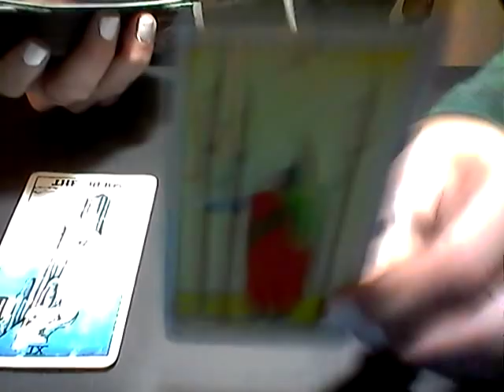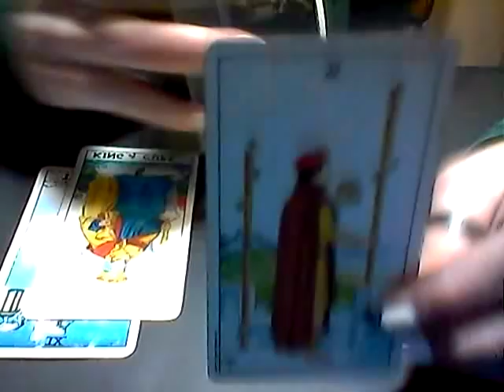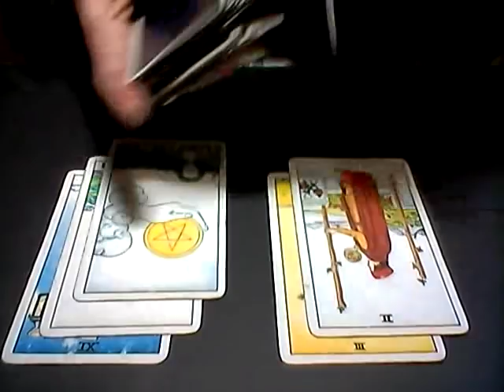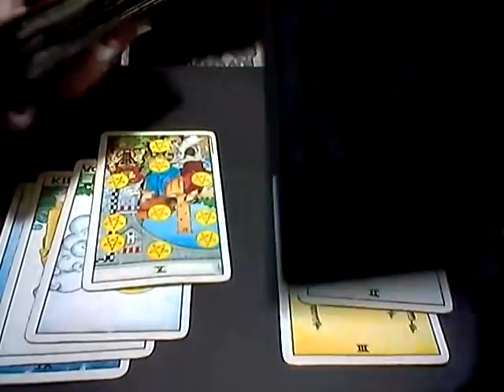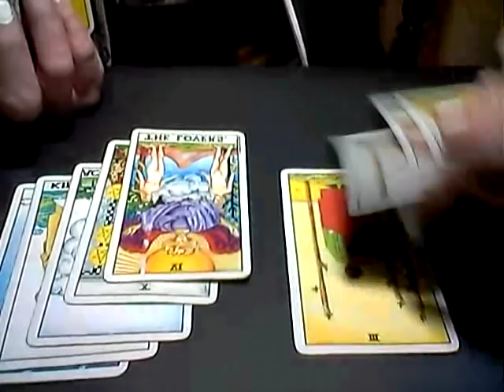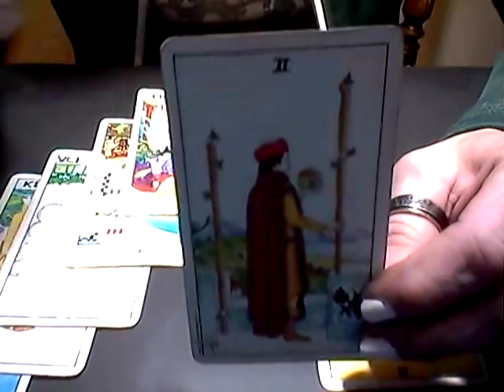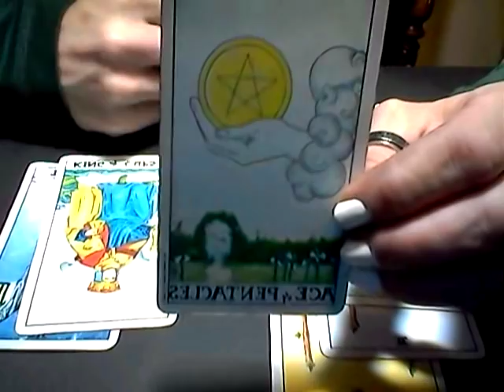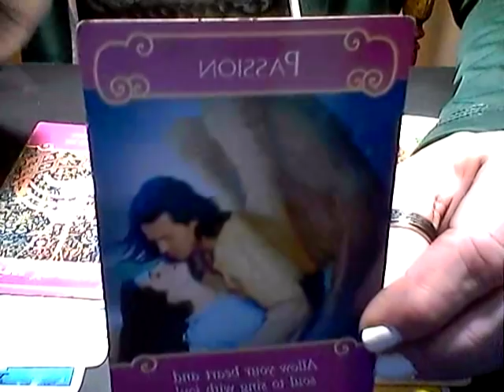FIRE SIGNS*OCT 3RD, 2018*DAILY LOVE READING